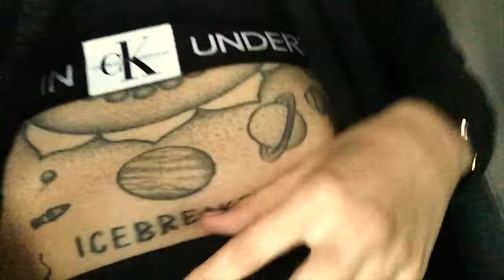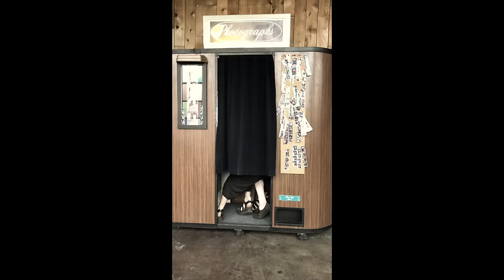Camp Cope - Sagan-Indiana (Official Music Video)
Edited/ production by Anoushka Wootton. 'Sagan-Indiana' track taken from 'How To Socialise & Make Friends' LP/CD/Digital via Poison City Records.